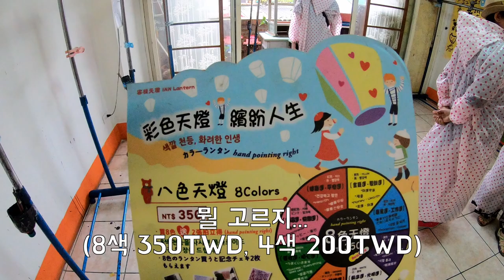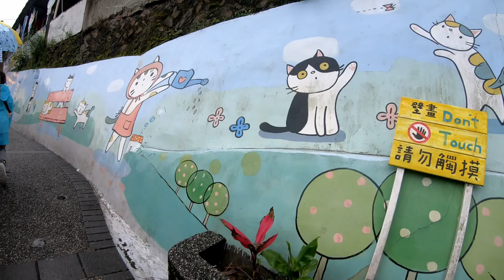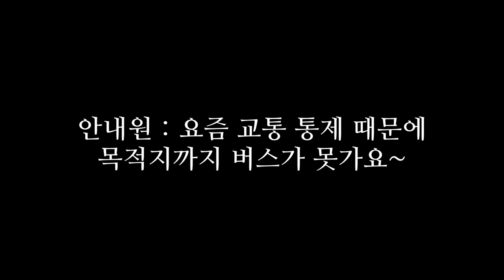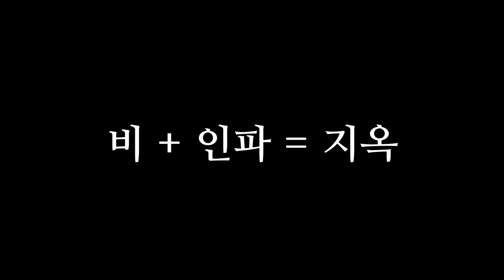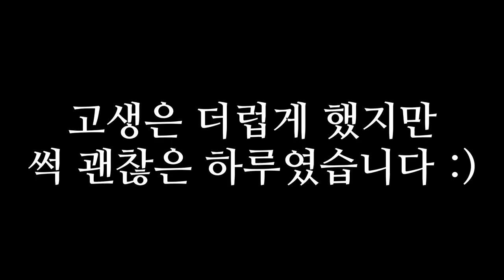비와 함께 한 예스허진지 버스 투어 So rainy! From Yeliu To Jiufen Bus tour in Taipei, Taiwan[대만여행]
예류지질공원
스펀
허우통
진과스
지우펀
버스투어 했습니다 :)

풍등에 적은 소원들은 이렇습니다.

건강 : 언제나 건강한 인생
재물 : 언제나 적어도 지갑 속에 5만원이 있기를!
사업 : Youtube 영상 사람들이 많이 보게 해주세요 Mr.lee trip
행복 : 무적 LG 2019년 가을에 유광잠바 입자!